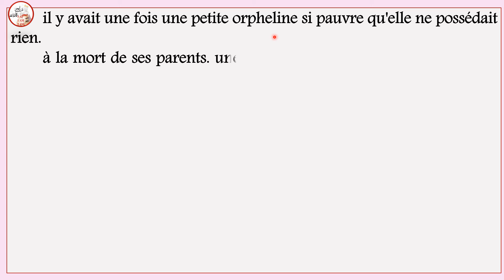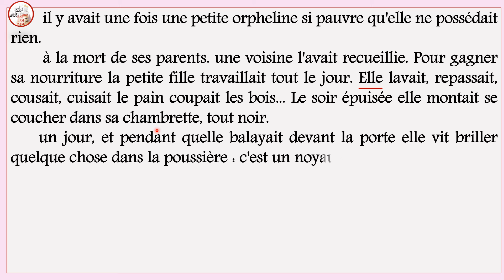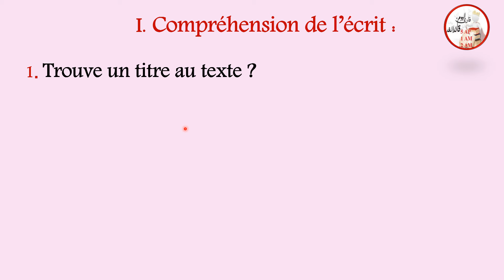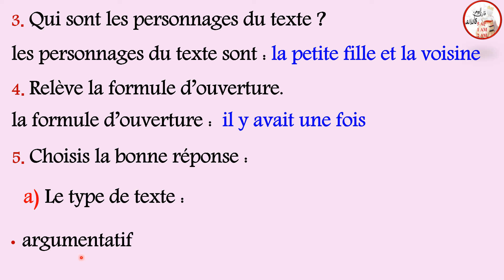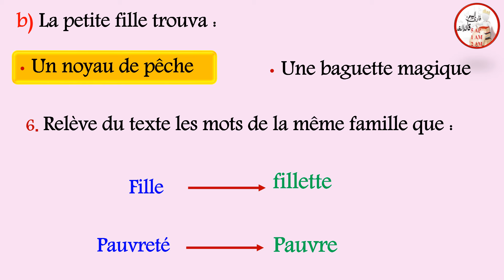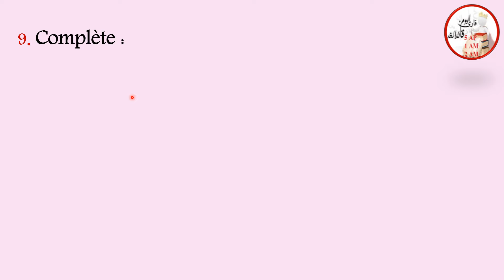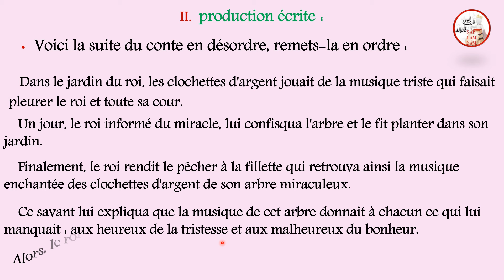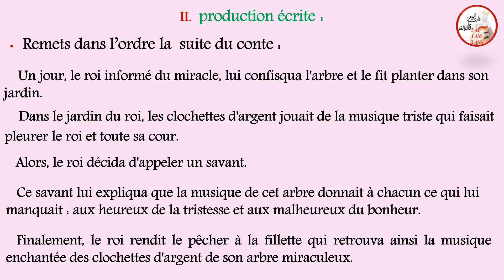فرض في اللغة الفرنسية الفصل الثاني للسنة الثانية متوسط نموذج رقم 01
مراجعة فرض في اللغة الفرنسية الفصل الثاني للسنة الثانية متوسط